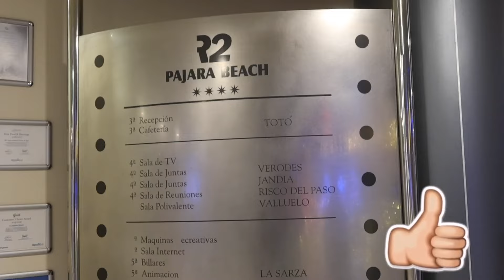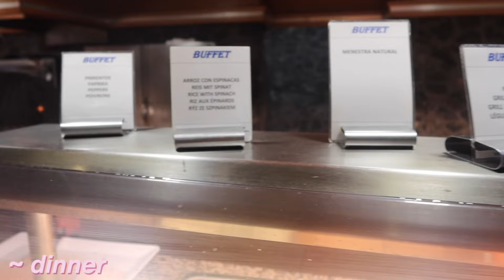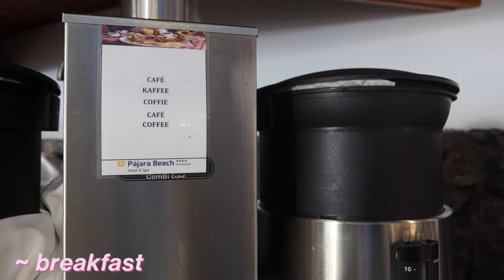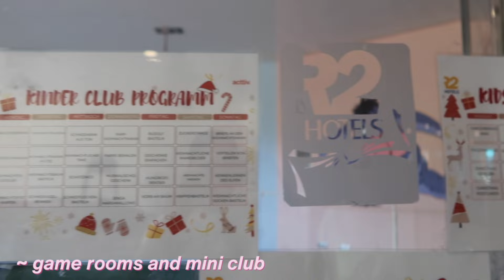R2 PAJARA BEACH HOTEL & SPA WALK THROUGH! | Fuerteventura Hotel Review | Inspiring Vanessa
hey inspirators!
today’s video is my walkthrough of the R2 Pajara Beach Hotel & Spa, that I stayed in for Christmas 2023, in Fuerteventura! ♡

chapters 🤍
00:00 - 01:08 - intro/lobby
01:08 - 03:16 - outdoor/pool
03:16 - 03:46 - room
03:46 - 06:54 - food & dining
06:54 - 07:53 - christmas dinner
07:53 - 09:20 - hotel facilities
09:20 - 09:48 - entertainment
09:48 - 10:10 - outro

here are some of my top playlists that i’d recommend, especially if you’re a new subscriber!

about me :)
✰ 167years old
✰ my birthday 9th august 2006!
✰ i have been creating content since 2016 at the age of 9 years old, along with public speaking and presenting!
✰ i am extremely passionate about helping others and inspiring people of all ages to believe in themselves and find self-love
✰ i am based in london, united kingdom and my ethnicity is czech and ghanian 🇨🇿🇬🇭